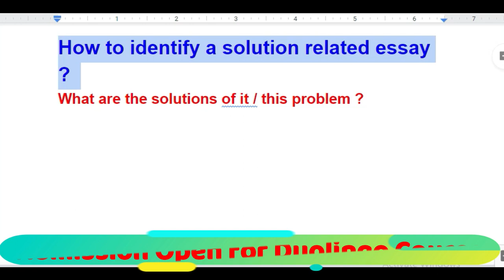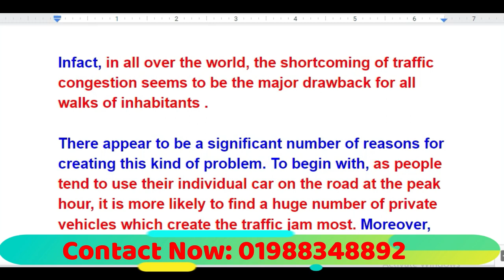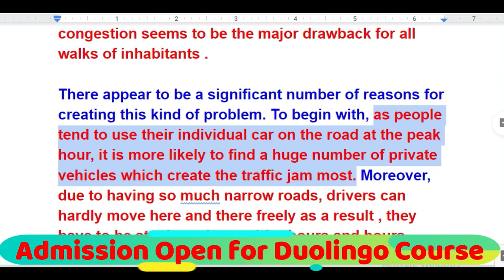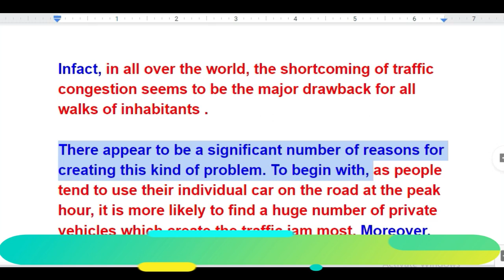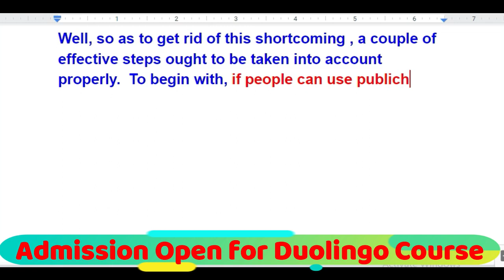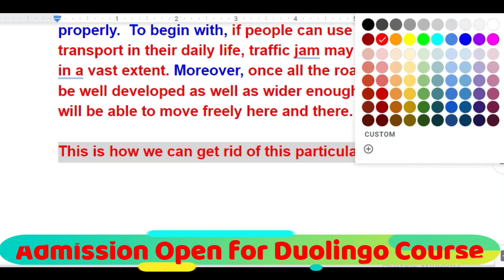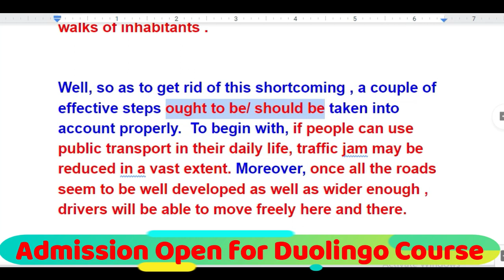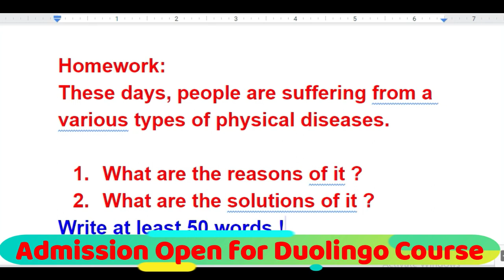Duolingo English Test | Duolingo Essay Writing -50 Words ( Solution Related Essay )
In this video, I am going to show you how to write an essay with 50 words in 5 mins and give you a complete format for writing any sort of solution related essay for Duolingo writing test.

Join in our Duolingo English Course !
Book Now : 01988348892 ( Whatsapp Number )